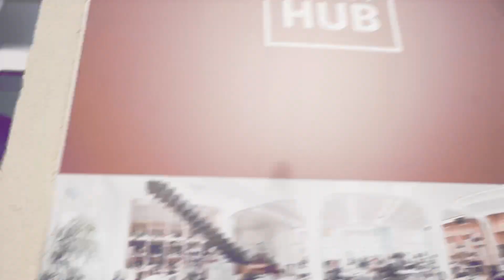#27 Jana Lohrová: Trénink koní pomocí pozitivního posilování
Jana Lohrová je trenérka koní a autorka knihy Koně za odměnu. V rozhovoru jsme si povídali o moderním tréninku koní bez trestů a korekcí. Dozvíte se proč u koní odměňuje klidové chování, jaké pomůcky v tréninku koní používá a co je to syrový kůň. Svého koně naučíte nose-touch a objevíte, co je to pravý koňský ráj.

Tímto podcastem provází trenér psů Tomáš Nushart.

Podcast můžete poslouchat i na dalších platformách (Spotify, Apple Podcast, Pocket a další)

Pokud se vám podcast líbí, dejte mu palec nebo nám napište komentář.